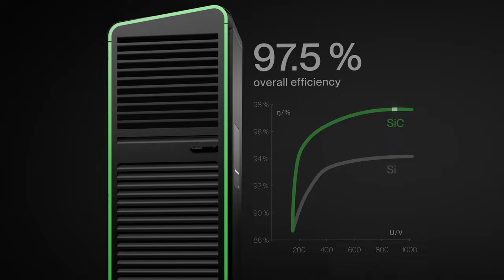HYC400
HYC400 - The most efficient 400 kW charger